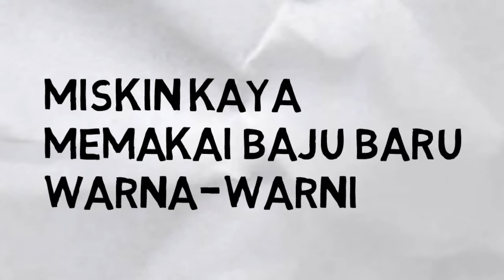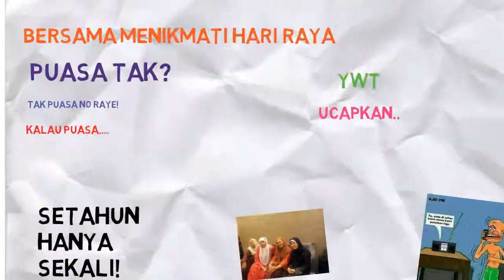Selamat Hari Raya Aidilfitri 2014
Daripada Yayasan Warsini Tamsir